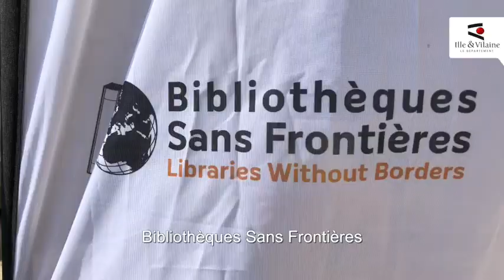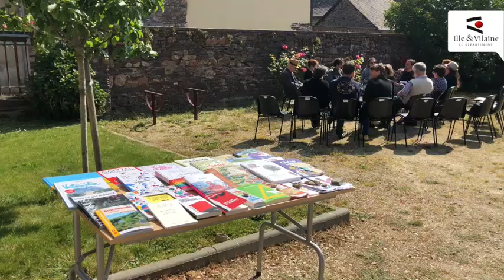L' Ideas box à Saint Péran en Ille-et-Vilaine - La bibliothèque en mode nomade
Une expérimentation menée pendant 6 mois en 2023 sur la commune de Saint Péran afin de questionner les besoins de services en lecture publique des habitants.

En partenariat Médiathèque Départementales d'Ille-et-Vilaine, Brocéliande Communauté, Mairie de Saint Péran et l'association Du Bruit Dans le Bourg.